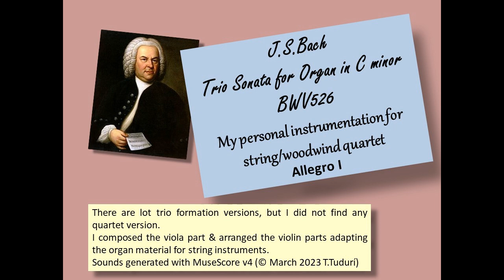Trio sonata BWV526 in C minor for string/woodwind quartet - Toni Tudurí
You can also download the parts included in the collection of 6 trio sonatas BWV525-530 document arranged for string quartet published at:
There are lot of trio formation versions of this piece but I did not found any quartet version.
I composed the viola part respecting the Bach style. I also arranged the violin parts adapting the organ material for string instruments.
The piece could be played by string qurtet and flute, oboe, Basso formations.

1.-Allegro (0:00")
2.-Adagio (03:56")
3.-Allegro (07:00")